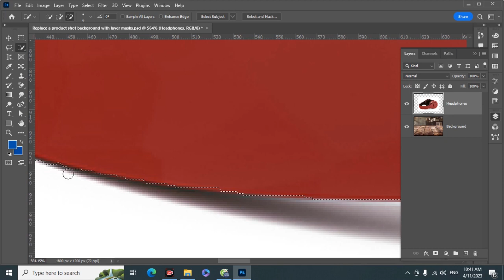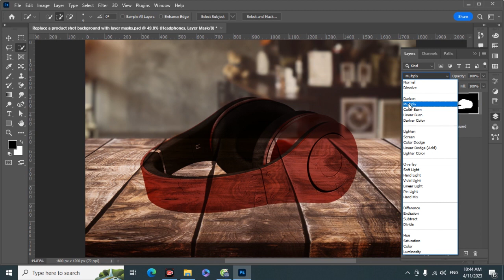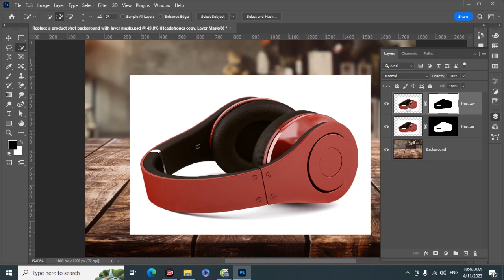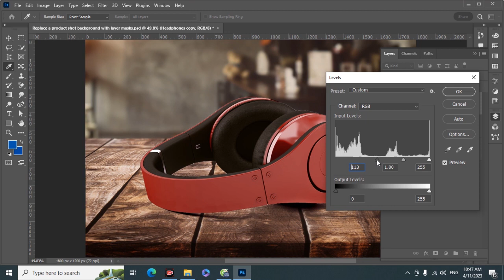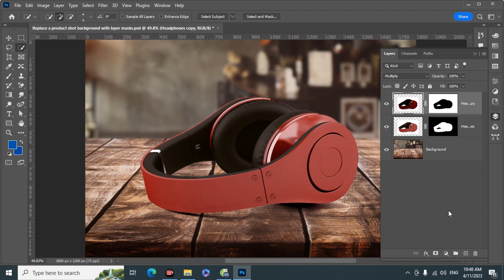Giáo trình Photoshop: Ghép đối tượng chụp trên phông nền trắng vào một hậu cảnh khác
Video này sẽ hướng dẫn các bạn cách ghép 1 bức ảnh chụp trên nền trắng với một hậu cảnh bất kỳ với kỹ thuật Layer Mask và Blending Mode (Multiply)